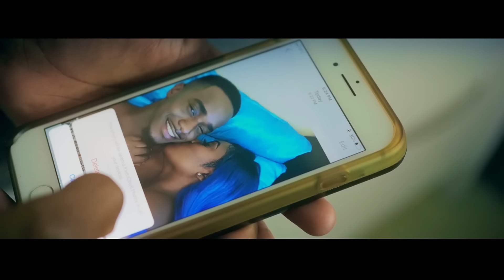TopCheri Johny Official Video